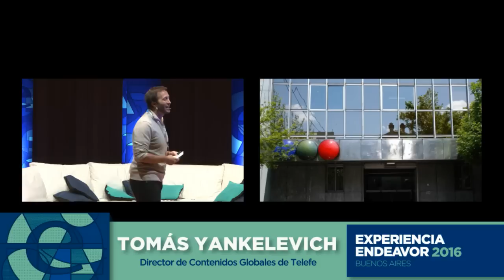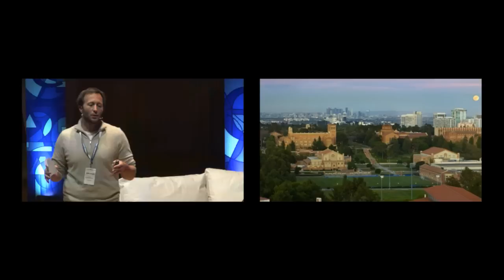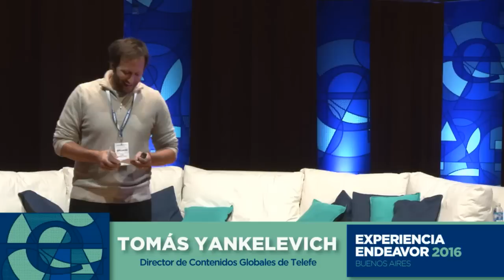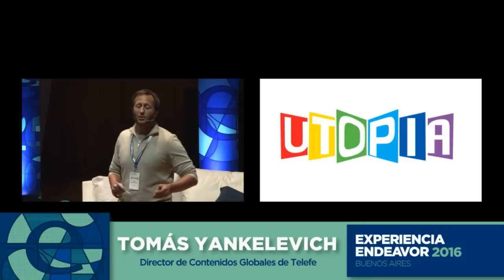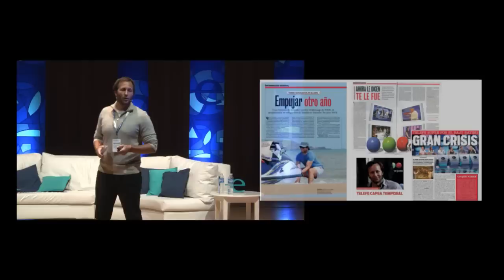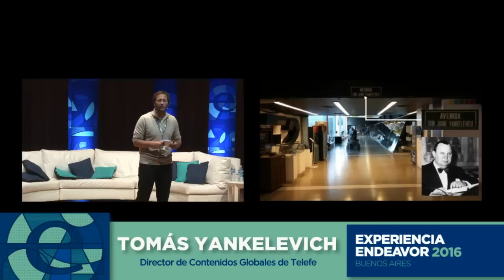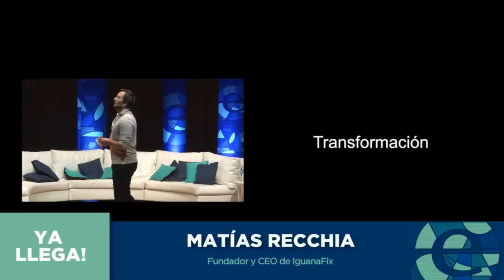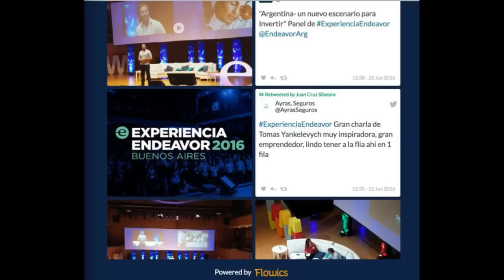Tomás Yankelevich | Cómo emprender dentro de una corporación | Experiencia Endeavor BA 2016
Tomás Yankelevich es Director de Contenidos Globales de Telefé, una posición que asumió en 2011. Conocé todo sobre Tomás y su desarrollo profesional como emprendedor dentro de una corporación multinacional, lo cual fue motivado por el destino, la motivación, y los desafíos, a través de su charla en la Experiencia Endeavor Buenos Aires 2016.